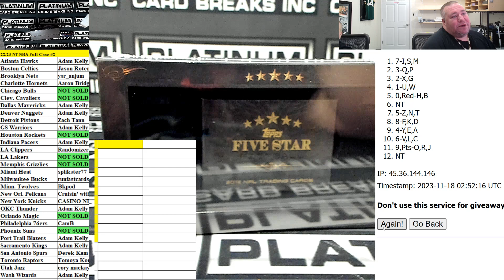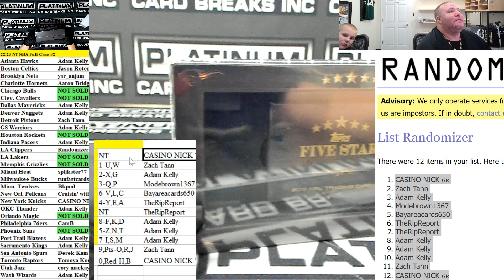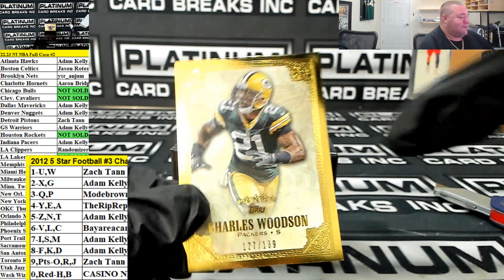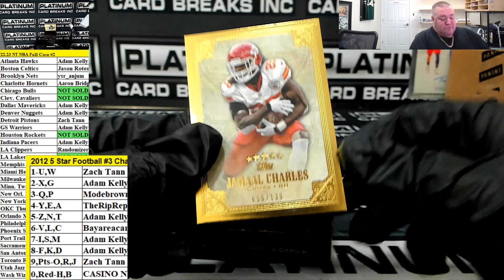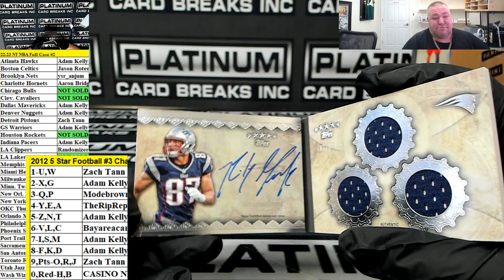2012 5 Star Football Box Block #3 Chatter